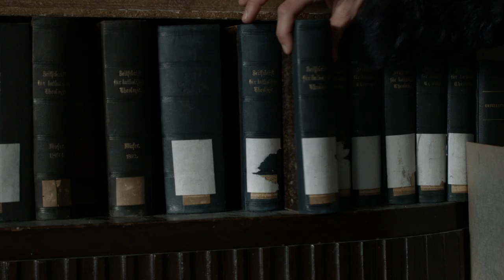AnastasiaDate - International Women's Day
Get some soulful inspiration this International Women’s Day on 8th March! Take a look at this enigmatic video full of dreamy yearning and feel closer to the true wonder of women.

Feel the touch of tenderness on your screen…

AnastasiaDate.com is the leading website for international online dating with European single women.  AnastasiaDate brings together international singles with the highest response rate in the online dating world!